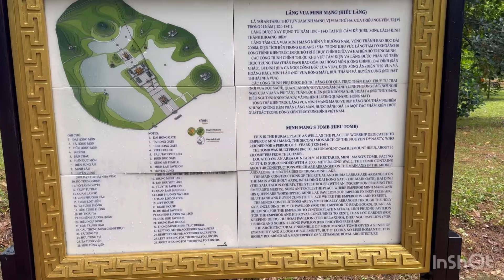Jalan jalan ke istana Vietnam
Seharian tour di kota hue
Thank you for selalu support channel ini guys
Dan jangan lupa bantu follow instagram saya